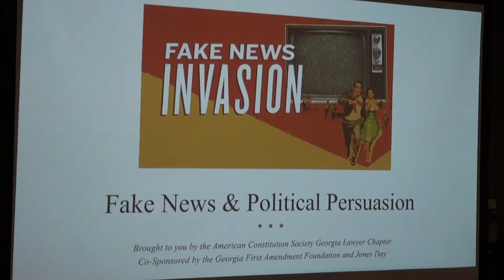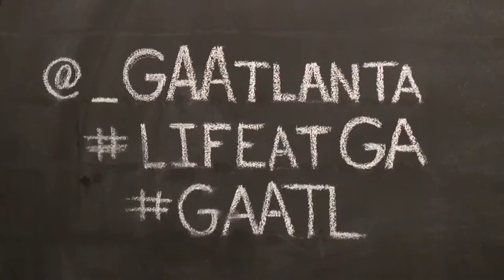Hon. Hollie Manheimer focuses on Fake News & Political Persuasion 09/20/17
Hollie Manheimer serves as a Judge of the Magistrate Court of DeKalb County, Georgia.

She also maintains a general civil litigation legal practice.  Preferred areas of practice include probation litigation, and the occasional civil rights case.

From 1996 to 2017, Manheimer served as the first Executive Director of the Georgia First Amendment Foundation.

She currently sits on the boards of the Georgia Bar Foundation, Georgia First Amendment Foundation, and Red and Black.

Manheimer is also active in the Long Island Forest neighborhood of Lake Oconee.

A graduate of Dartmouth College, Ms. Manheimer received her J.D. from Emory University School of Law and holds two masters’ degrees:  one in English from New York University and one in Communications from Georgia State University.

“Fake News & Political Persuasion” presented by the American Constitution Society Georgia Lawyer Chapter, and General Assembly; co-sponsored by the Georgia First Amendment Foundation and Jones Day; and held at Ponce City Market in Atlanta, Georgia on Wednesday, September 20, 2017.